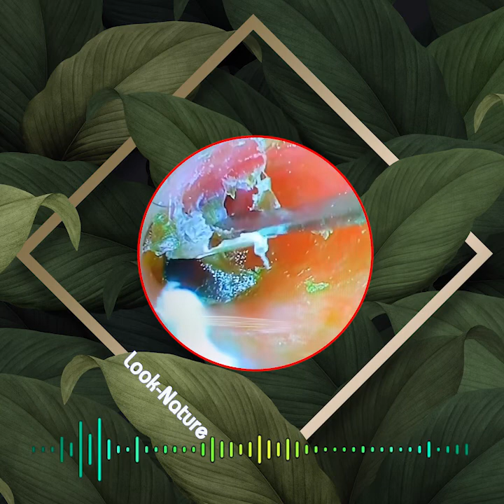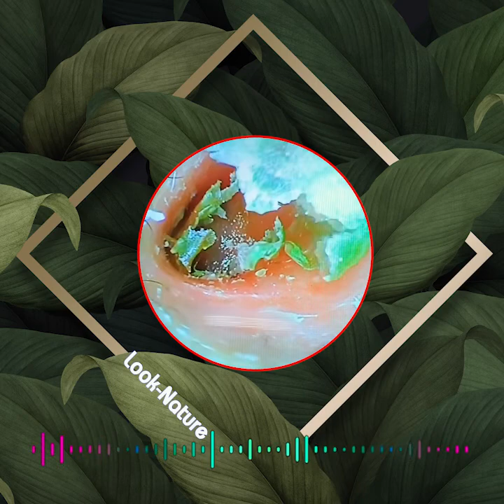Relaxing with earwax removal